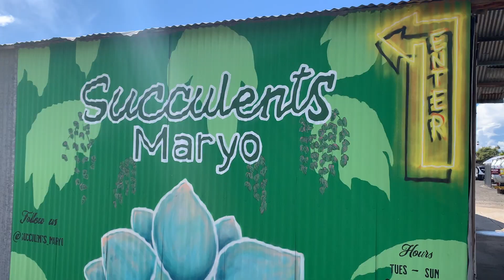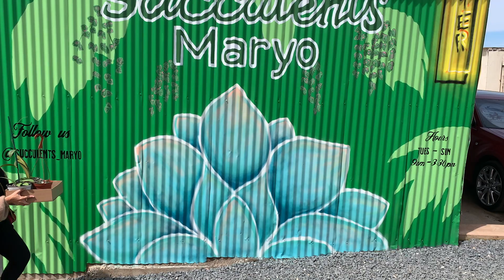I Drove 2 hours For HOYAS! & A Behind The Scenes Plant Shopping Tour Plant Shopping Succulents Maryo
So I drove another 2 hours for some hoyas & a behind the scenes plant shopping tour! haha

! Hi my Plant Homies aka PLOMIES!  How are you? How's spring treating you? This week we are back at one of our favorite plant shops Succulents Maryo for some behind the scenes plant shop tour and hoya shopping! Woo hoo!! NOTE: Some of these Hoyas are ready to come home with you but please also keep in mine that these are beautiful, living creatures and some may not be quite ready to leave the greenhouse yet, so patience is key!!! Best to contact the store or pay a visit to see if they are ready for you! But this doesn't mean we can't enjoy the greenhouse!

We are going to take. a behind the scenes look at what's growing in here and TRUST ME you are going to want to see all the amazing Hoyas, Dischidias, Ceropegias, all the string of things growing back here!! Plus a few amazing Philodendrons too that I know you love!

Also-one of my favorite parts about this visit, was getting to know Hernan (or what we love to call him, Maryo) and his family's story on how this beautiful nursery came about. Now I won't spoil his story with all the details, but I may or may not have shed a tear (or two 😢 ).

As always THANK YOU SO MUCH for allowing me to create these videos for you and for always being here week after week! YOU are the best part of my day, and I appreciate you so much! So- Leave me all the comments...tell me if you cried haha and tell me what you ate for breakfast today? haha jk xoxoxo thank you love you
xo, S

Let's kick it on Insta too! Porque no?

Plant Shop Featured:
Succulents Maryo
Vista, CA
IG: succulents_maryo (Feel free to send them a message via instagram for any questions)

⏰ Time Stizamps ⏰
0:00 Whattup girl!
0:49 Let's to the back, ooh..
1:24 Tour time!
1:46 Hoyas baby!
1:59 Hoya Rotundiflora
2:55 Hoya Mathilde
3:05 Hoya Nummularioides
3:17 Dischidia Dragon Jade
4:17 Hoya Krohniana Silver
4:47 Variegated Hoya Kerrii
5:05 Variegated Hoya Kerri REVERTED
5:30 Hoya Kenejiana, WOW!
6:12 Hoya Callistophylla, i love this
7:05 Hoya Spartioides
7:48 Hernan's Story
9:57 Philodendron Micans
10:37 Pink Princess
11:29 Albo Monstera
11:41 Tradescantia Nanouk
12:05 String Of Turtles
13:24 SOH Orange River
14:16 Variegated Whale Fin boo!